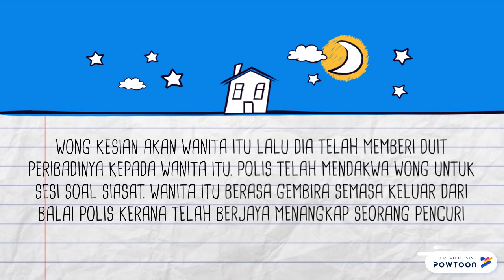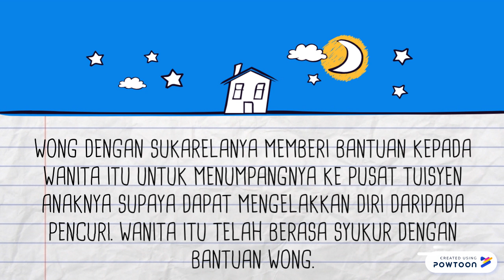Wong Zheng Bin